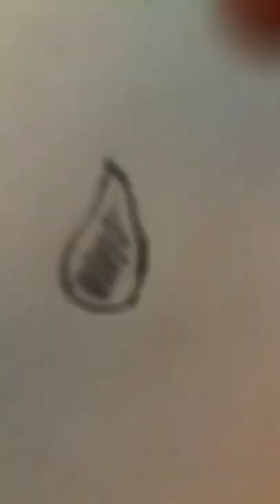Have a mid day people :)